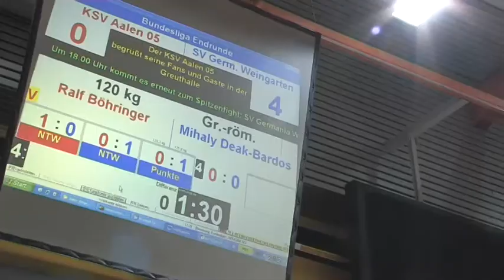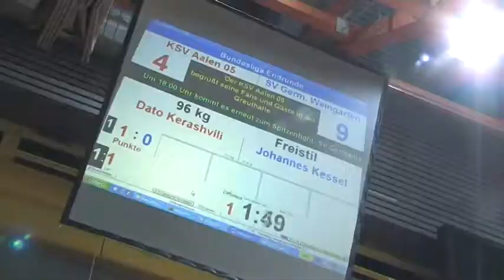Halbfinale KSV Aalen vs SVG Weingarten 26-12-2010 TEIL1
KSV Aalen Weingarten Ringen Bulibasa Kerashvili Bichinashvili Kartanov Böhringer Azisir Korpasi Motsalin Fetzer Nuding Guidea Brastelburger Bundesliga Greuthalle Halbfinale Mannschaftsmeisterschaft Bretten